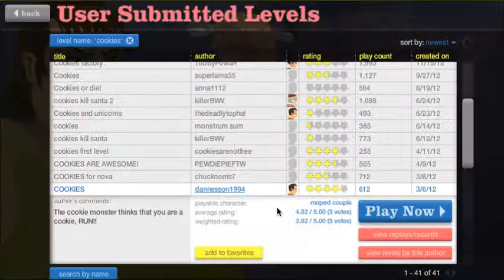HAPPY WHEELS PART 3: FREAKIN COOKIES!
This video is all about cookies